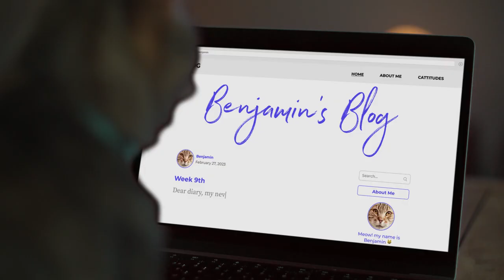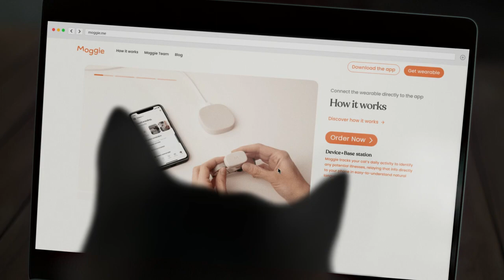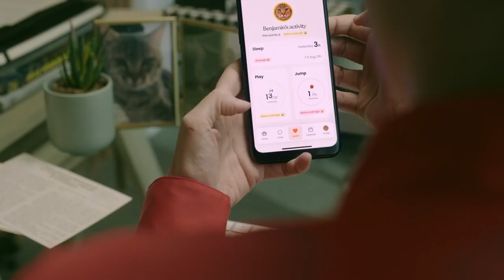Moggie: the smart wearable device for cats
Moggie analyses cat behavior to bring valuable insights that lead to a longer & healthier relationship with our furry friends.

Remember: crowdfunding a product is not the same as pre-ordering a product. There’s no guarantee that you’ll get anything to show for your pledge.